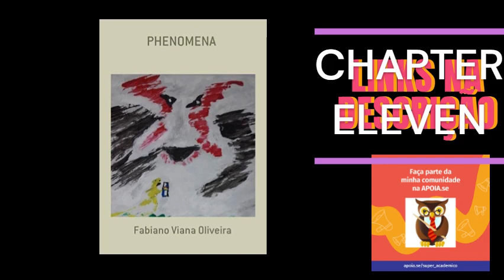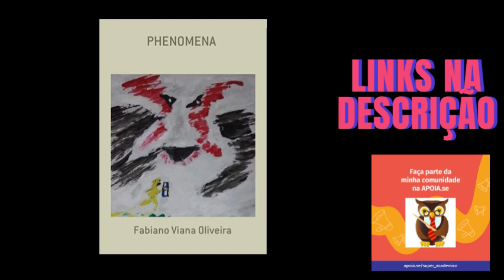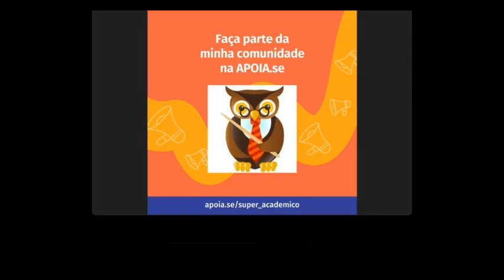Reading Chapter 11 of Phenomena With AI help